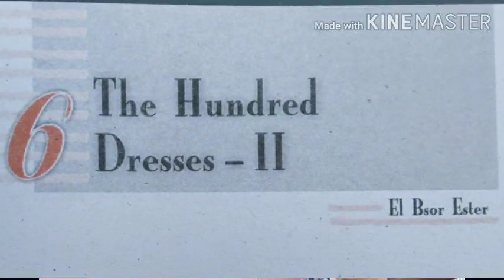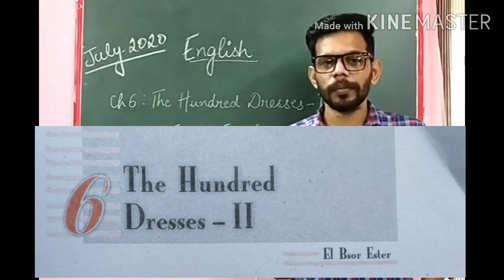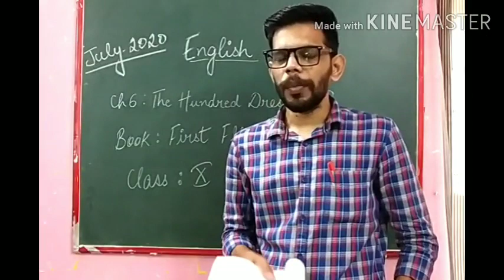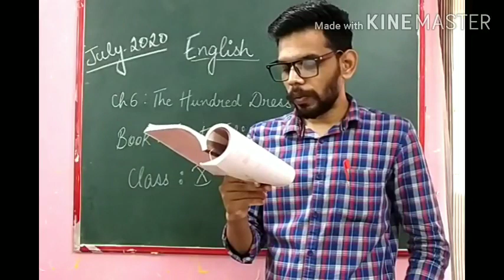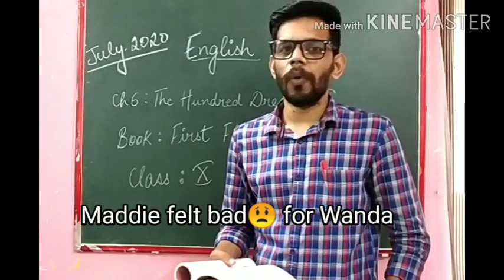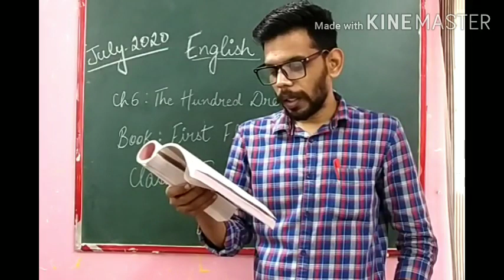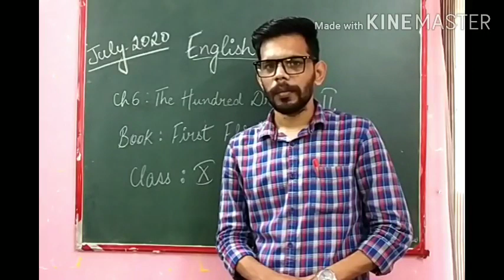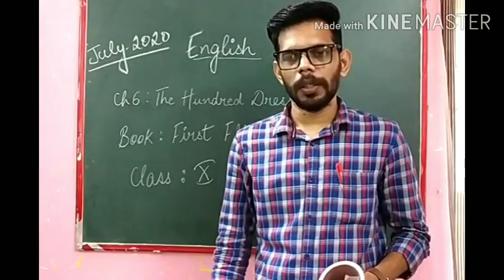CLASS-X, ENGLISH || HUNDRED DRESSES (MR. JACOB) THE OXFORD SCHOOL EDUCATION, BHAGTA BHAI KA